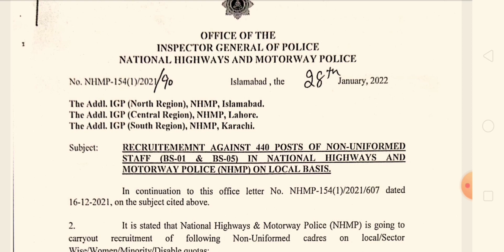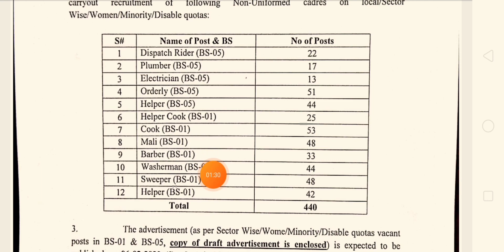Moterway Police Jobs 2022 | How to apply in moterway jobs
in this video i will share the information about moterway police jobs 2022.